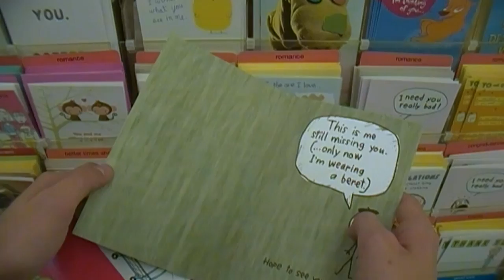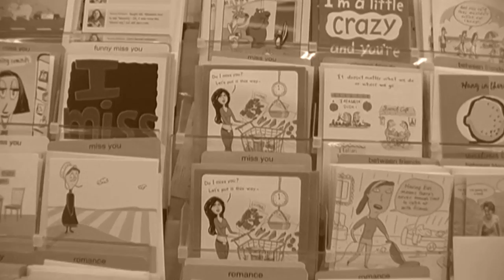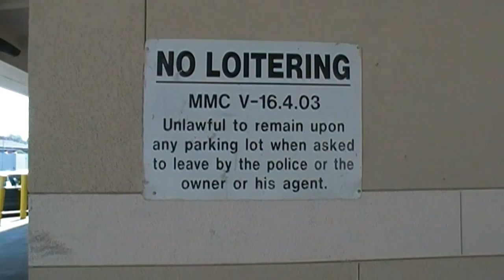Things We Hate, Episode 1: Shopping For Cards